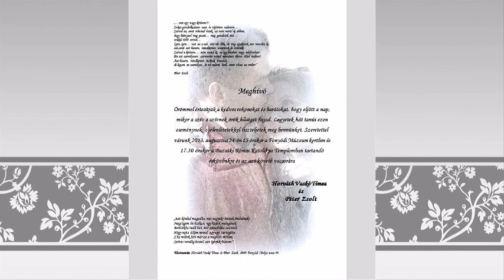Timi és Zsolti esküvő slideshow...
Az esküvői videó eleje, ahol az egyéni, majd a közös képek láthatóak...